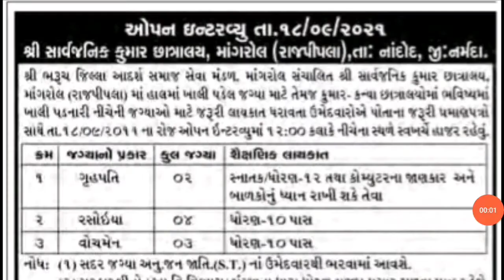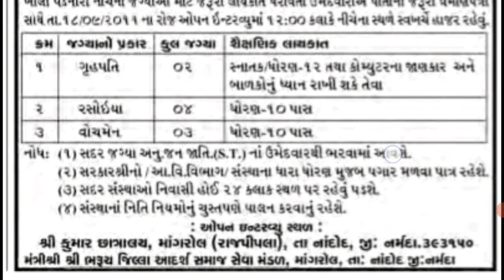કુમાર છાત્રાલયો મા ભરતી